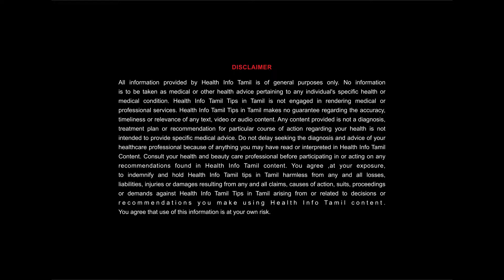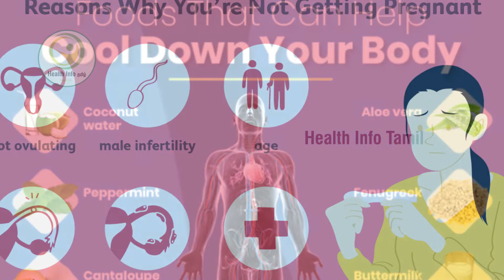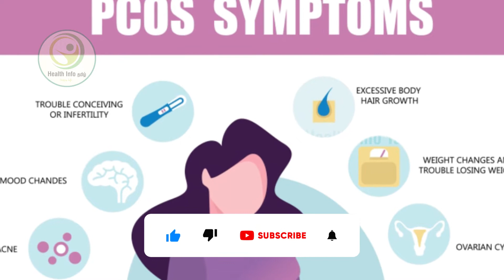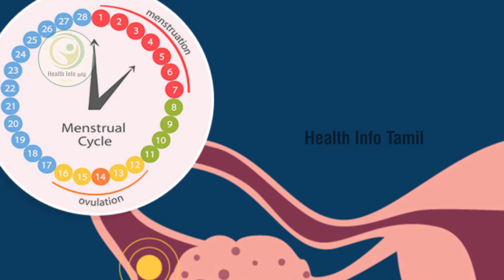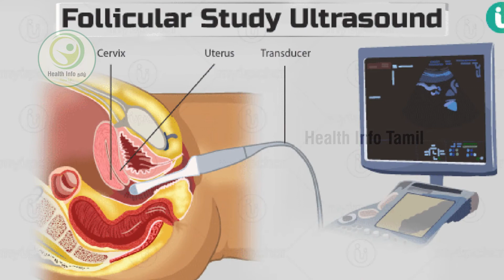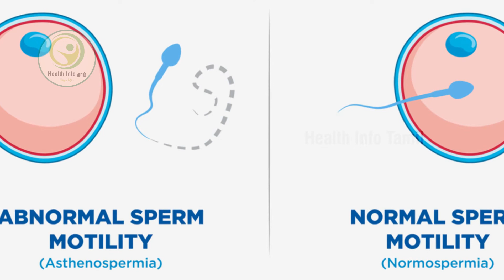Second Baby Pregnancy Tips | Delay in Second Pregnancy | Health Info தமிழ்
Hi friends, welcome to Health info Tamil
First baby ku piragu second babyku plan pannum pothu first baby conceive aana maathiri seekiram irukkurathu illa athuku pala reason irukkalam atha pathina oru chinna video than ithu avasiyam intha useful video va paarunga...